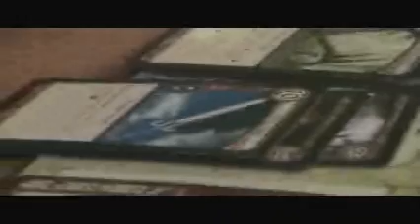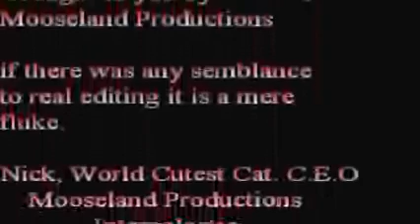Scenes from my 4th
Some of what I did on the 4th